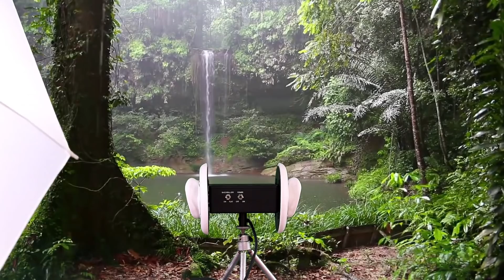😎 ASMR : Déclencheur ! Sound Relax 😎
★🎞Tik Tok @tomasmr5 (je test lol )

★ 👻 Snap  : asmrtom !

GAMING :
★🎮 League of legends otp Kled pseudo : i KLED ! 😄

★🎮 Aura kingdom : Nerwen